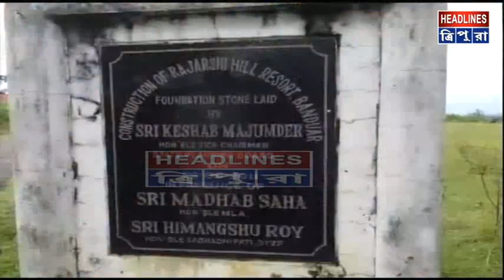গেস্ট হাউজ পরিদর্শনে গেলেন গোমতী জেলার জেলা সভাধিপতি স্বপন অধিকারী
উদয়পুরের বনদুয়ারস্থিত পর্যটন দপ্তরের পরিত্যক্ত গেস্ট হাউজ পরিদর্শনে গেলেন গোমতী জেলার জেলা সভাধিপতি স্বপন অধিকারী। ২০১১ সালে নির্মীত এই গেস্ট হাউজটি কোন কাজেই লাগাতে পারেনি পর্যটন দপ্তর। বর্তমানে অসামাজিক কার্যকলাপের আখড়ায় পরিনত হয়ে রয়েছে পরিত্যক্ত ভবনটি। ভিতরের বৈদ্যুতিক সরঞ্জাম সব উধাও। পরিদর্শন শেষে জেলা সভাধিপতি কিছু না বললেও এলাকার এক মহিলা জানান, ভবনটি নির্মাণের পর থেকেই চালু হয়নি। লক্ষ লক্ষ টাকা ব্যয় করে নির্মীত ভবনটিকে বর্তমানে পর্যটন দপ্তর কি কাজে লাগায় তাই এখন দেখার বিষয়।